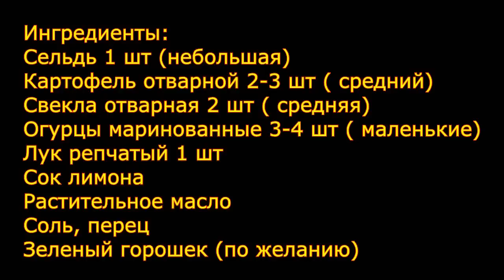Невероятно Вкусный Салат с Селедочкой! Его Всегда Мало!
Предлагаю вам приготовить необычно вкусный сочный и очень аппетитный салат с селедочкой, который не оставит равнодушным ваших родных и близких! Отличный вариант как на каждый день, так и для праздничного стола.

Ингредиенты:
Сельдь 1 шт (небольшая)
Картофель отварной 2-3 шт ( средний)
Свекла отварная 2 шт ( средняя)
Огурцы маринованные 3-4 шт ( маленькие)
Лук репчатый 1 шт
Сок лимона
Растительное масло
Соль, перец
Зеленый горошек (по желанию)

I suggest you prepare an unusually delicious juicy and very appetizing salad with herring, which will impress your family and friends! A great option for every day and for the holiday table.

Ingredients:

Herring 1 piece (small)

Boiled potatoes 2-3 PCs ( medium)

Boiled beet 2 PCs ( medium)

Pickled cucumbers 3-4 pieces ( small)

Onions 1 piece

Lemon juice

Vegetable oil

Salt, pepper

Green peas (optional)